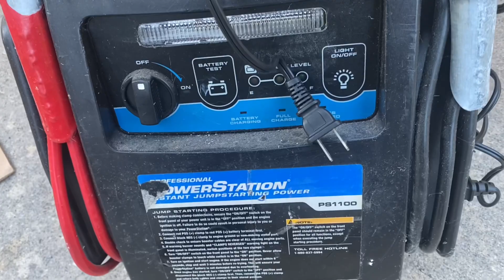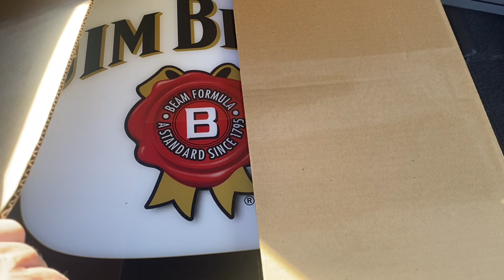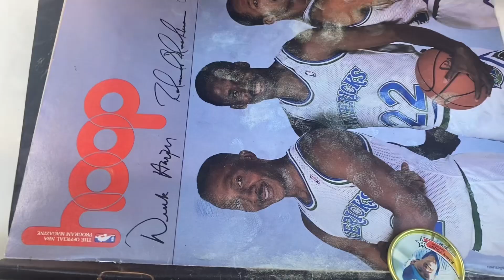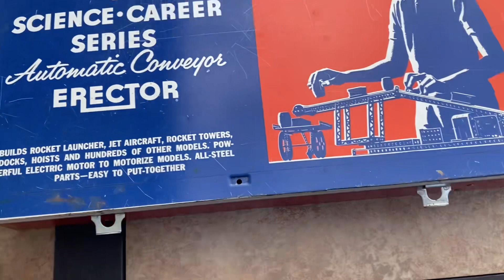I’m back in the saddle again , Antiques and more at the yard sales VintageTrains And more￼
MilkGlass CentageClass VintageTrains￼ What a wonderful day yard sailing weatherwise beautiful and lots of vintage items to buy￼. ￼